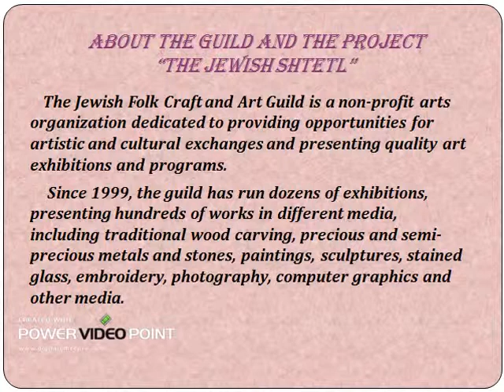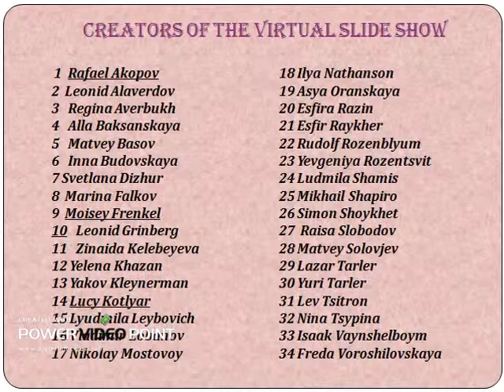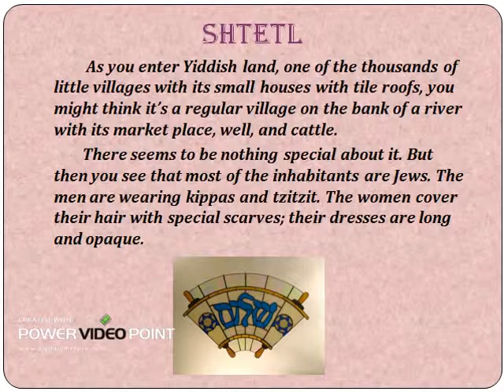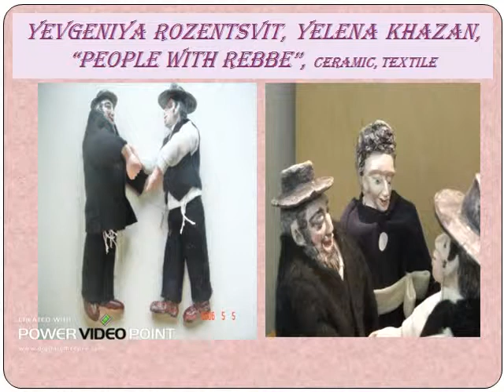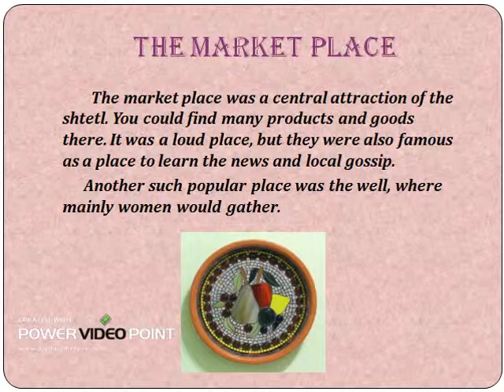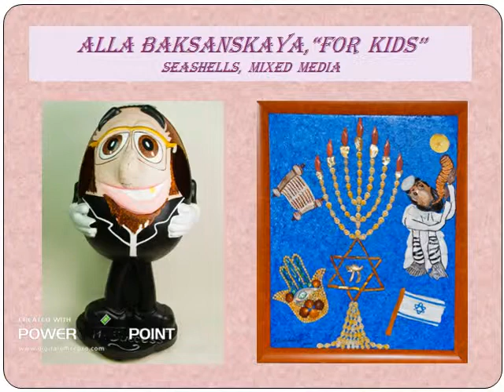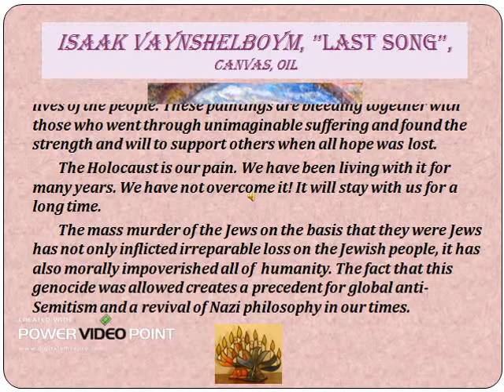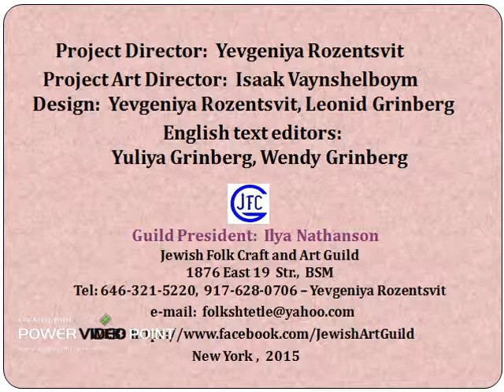" WE ARE FROM THE SHTETL"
The Jewish Folk Craft and Art Guild has created a new channel called “Contemporary Jewish Folk Art ”.  It will present a series of short videos demonstrating multimedia art works by members of the guild. It will dedicate to the remembrance of the Jewish Shtetl.
By preserving the memories of the Jewish Shtetl and remembering our roots, we are supporting future generations of the Jewish people.             We have created our own program called “We are from  the Shtetl.” We are the direct descendants of the Jews who lived in shtetl.